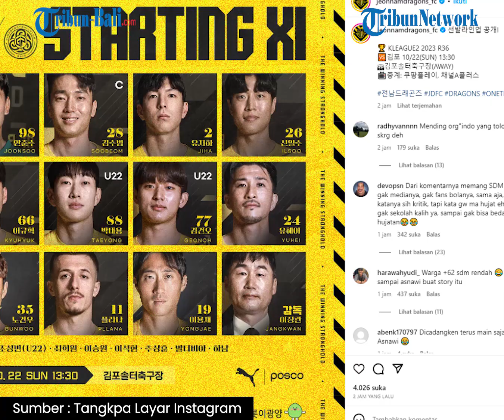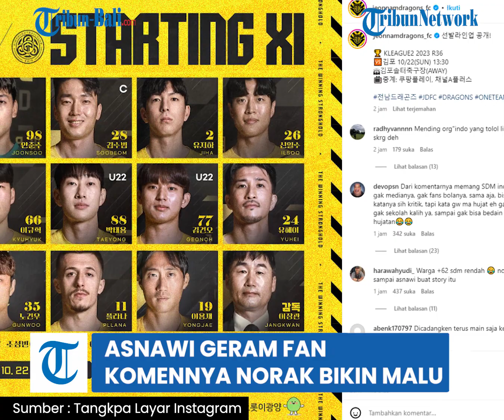BERITA TIMNAS | Geramnya Asnawi Mangkualam Lihat Tingkah Fan Indonesia: Komennya Norak Bikin Malu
Pemain timnas Indonesia, Asnawi Mangkualam, merasa geram dengan beberapa komentar fan Indonesia di postingan instagram Jeonnam Dragons.
Semua berawal dari sebuah postingan instagram Jeonnam Dragons pada Minggu (22/10/2023).

(OPA)